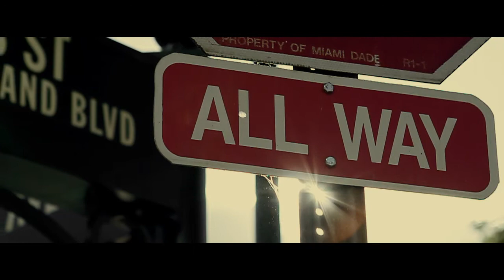Young Suave x Movie Malice "Riding Thru Da Hood" (Clean Version)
Directed & Edited by Edgar Esteves